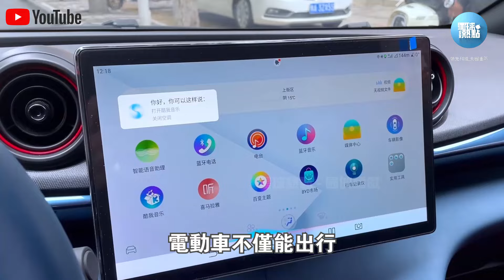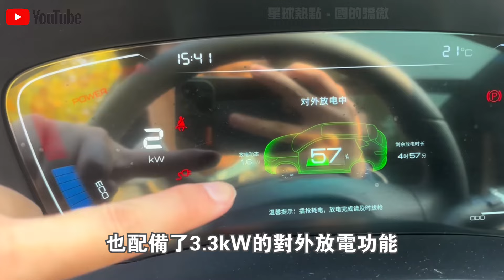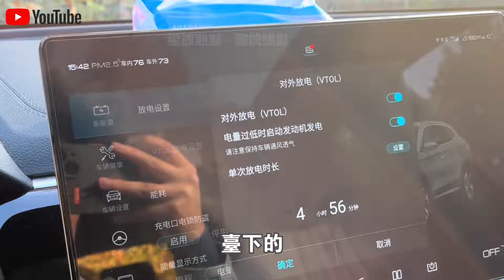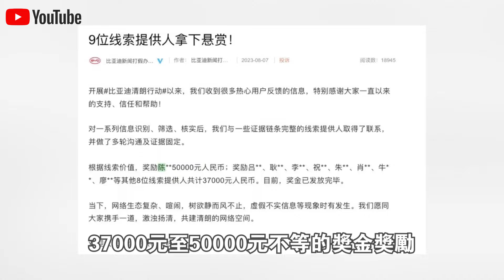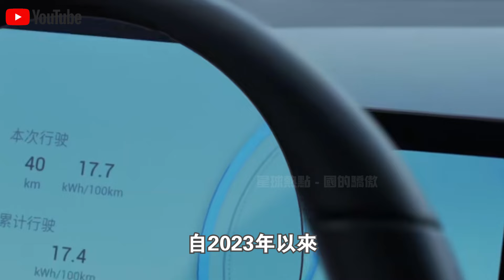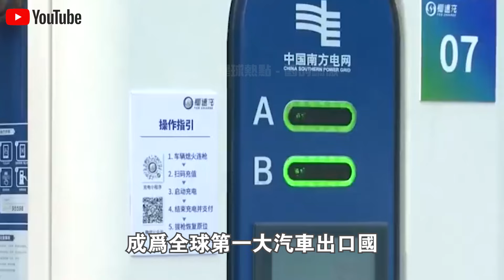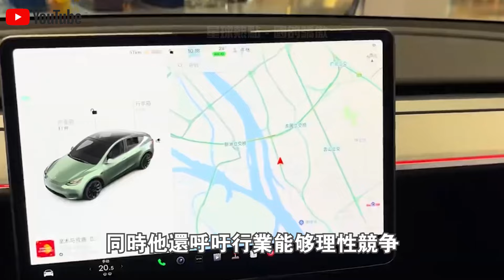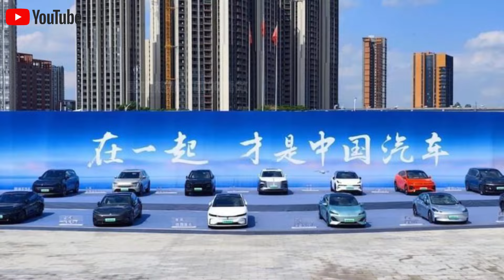桂林暴雨全城停電，竟讓比亞迪大顯身手？比亞迪“海豚”為全小區災民充電視頻火了！比亞迪懸賞500萬，給黑公關致命一擊？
1.載重40kg配機械手臂，15分鐘解決長江“大難題”！大疆新款“運載無人機”工作視頻火了！6級大風中，操作誤差1cm？不可思議！
2.中國“南極新家”首次對外公開展示，5000平米內部真實現狀曝光火遍全球！記者感嘆：生活條件也太好了！
3.5000元一輛電動車，載重突破3000斤？中國製造“三蹦子”在美國賣瘋了！銷量激增150%，性價比吊打各類“皮卡”？
4.300隻“怪鳥”放入毛烏素沙漠腹地，860万亩流沙重披绿装！20000農民脫貧又治沙，竟是因為怪鳥的一個習性？
5.充電12分鐘，續航1000公里，還永不燃爆！全球第一條“固態電池”生產線正式量產！日本豐田急了？
6.俄羅斯司機寧願苦等3個月，也要買中國卡車？銷量激增500%，中國“重型卡車”在俄羅斯賣瘋了！使用壽命100萬公里，還節省成本50%！德國坐不住了？
7.168萬一輛，24小時訂單突破1000輛！比亞迪“仰望U9”正式“跳”著上市了！1300匹馬力，可街，可賽，還可玩！給牛馬倫好好上了一課？
8.充電10分鐘，續航1000公里，還永不自燃！全球首款“固態電池汽車”正式量產上市！比亞迪急了：就這？文字遊戲？
9.55.98萬一輛，買它等於買了一間套“房”！理想“MEGA”正式上市，訂單突破3.5萬賣瘋了！下一秒，奔馳宣布退出電動車市場？
10.3000人手持紅旗，高喊“掀起共產主義革命”！美國“共產黨”紐約遊行視頻火遍全球！共產主義是唯一解決辦法？

👇👇👇本期節目內容包括👇👇👇
🔥0:00 新聞速覽
🔥0:58 比亞迪海豚立奇功
🔥4:34 比亞迪怒了？